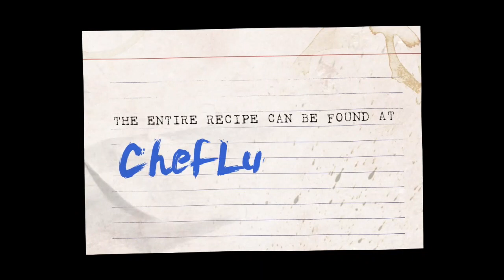Vegetable Soup with Pesto by Chef Ludo Lefebvre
Rich and earthy thanks to hearty vegetables, but still bright and fresh thanks to hand-ground pesto: Chef Ludo Lefebvre's vegetarian soup brings together delicious veggies, pesto, and pasta for a delicious dish that everyone will love.

Originally featured on Ludo à la Maison for Food & Wine Magazine.